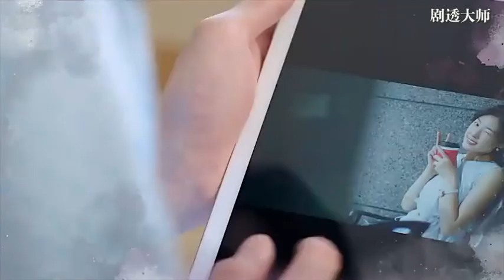霸道总裁翻脸不认人，要赶走灰姑娘和小狗，灰姑娘怒了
kulala，精选各类好玩有趣的短视频，每天都有新收获：